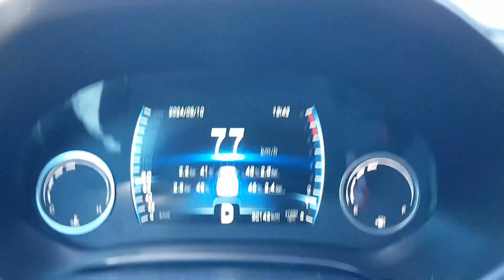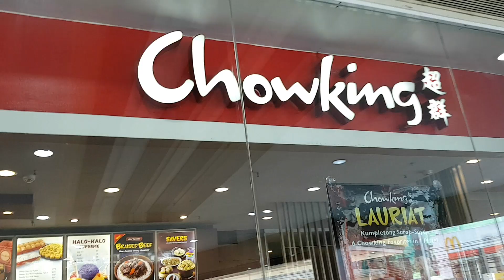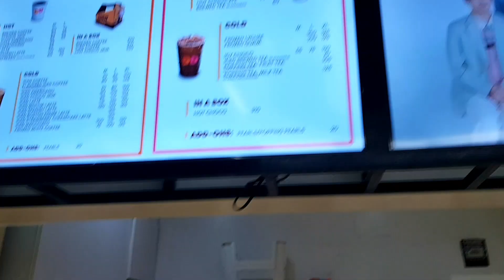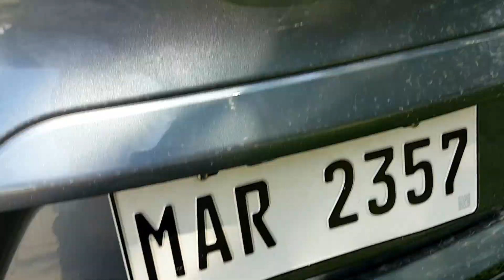Visited my 102 years old father in Mlang, North Cotabato, Philippines | ops, 92 yrs old lang pala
Visit my 102 years old father in Mlang, North Cotabato, Philippines | oopppsss, 92 yrs old lang pala